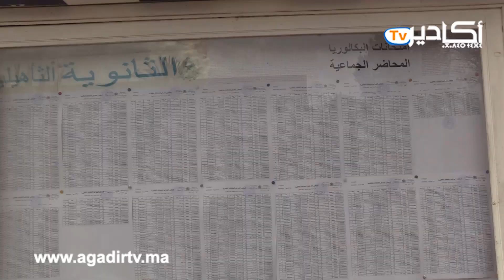المدير الإقليمي يكشف بالأرقام معطيات حول امتحانات البكالوريا بأكادير إداوتنان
أكادير_تيفي / Agadir Tv .. أول تلفزة إلكترونية جهوية بالمغرب
 تواصلوا معنا عبر بريدنا الإلكتروني:
شركة ”ASNARA“ للانتاج والخدمات الإعلامية